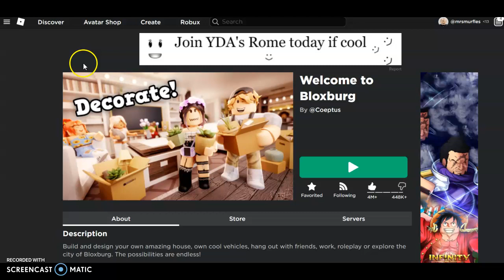sorry i havent been uploading...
I HAVE ALOT OF FREETIME WHY WONT I MAKE VIDSSSS